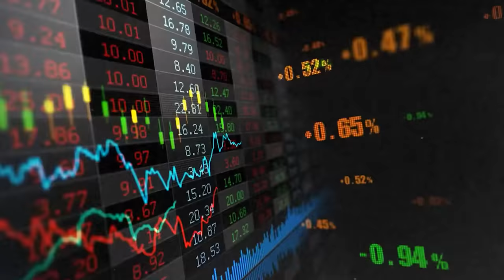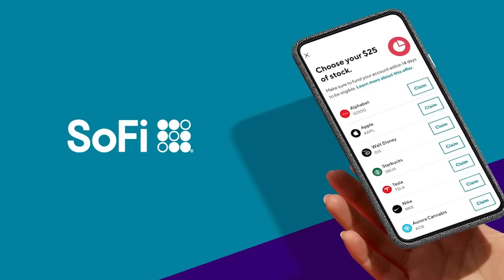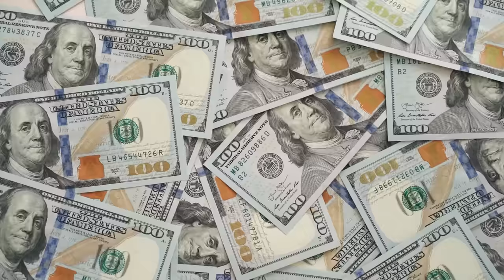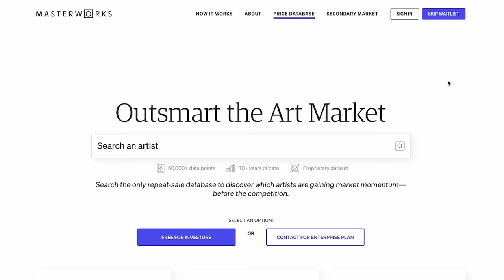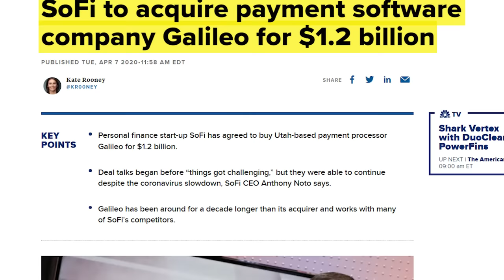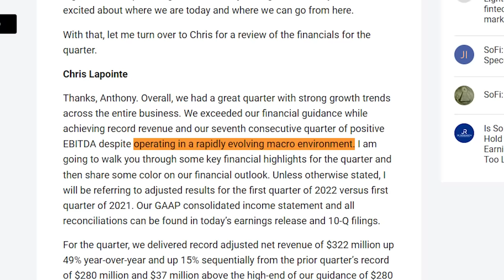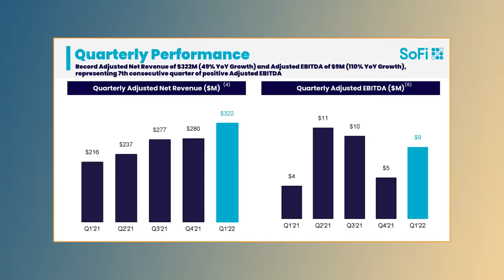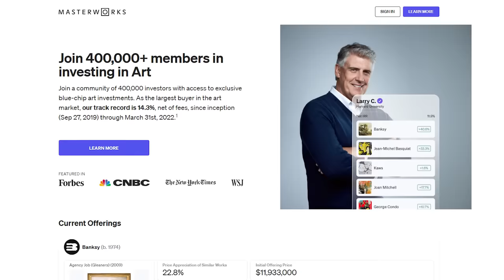SoFi is Quietly Building a Trillion Dollar Business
Skip the waitlist and invest in blue-chip art for the very first time by signing up for Masterworks

SoFi just reported earnings results for Q1 2022, and the stock price has moved up since then. In this video I analyze SoFi's latest earnings, comparing them to both Robinhood and Upstart, and offer my thoughts on SoFi stock as an investment based on how they performed in their most recent quarter. I look at everything from SoFi's investing app, to their other financial services, to their Galileo Technology Platform, Technisys, and their lending business. I also look at the macro-economic conditions such as inflation and a possible recession, and how those factor in to SoFi's forecasts going forward.

I do not cover SoFi's potential reverse stock split, because I do not believe it will materially affect the business. A reverse stock split does not change the value of the company, it simply moves money around. If the value of a stock drops too low, it can trigger institutional investors to sell the shares, since many cannot own penny stocks, which means SoFi needs to perform a reverse split to avoid their price per share being too low. Historically companies that have undergone a reverse stock split underperform going forward, but that may be due to biased data, since only companies that have recently declined in price significantly will undergo a reverse split. Personally, I am more interested in the business's fundamentals than the reverse stock split.